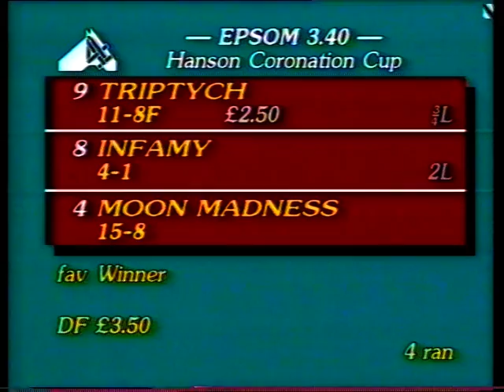1988 Hanson Coronation Cup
Date: Thursday 2nd June 1988 |
Course: Epsom |
Distance: 1m 4f |
Going: Good |
Winning Time: 2m 34.84s |
Winner: Triptych (Steve Cauthen) [P L Biancone] |
Runners: 4